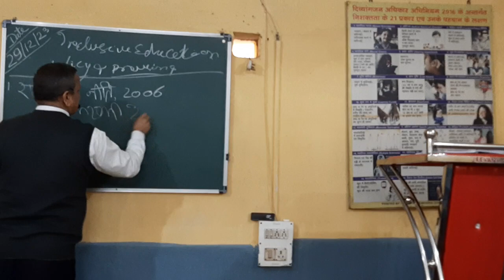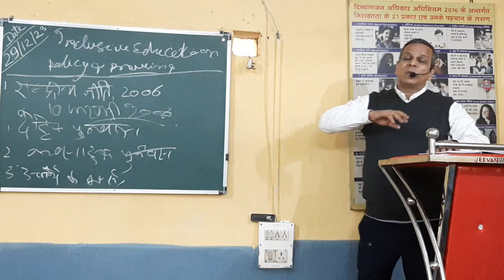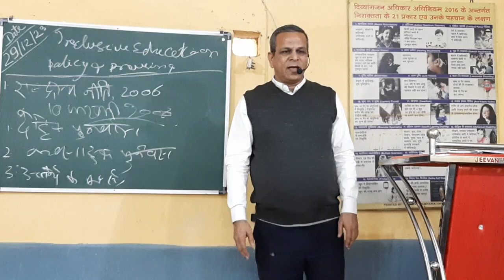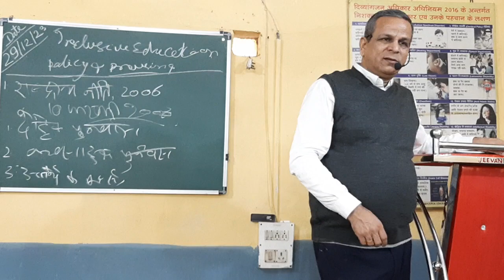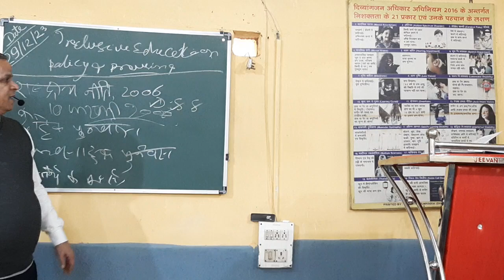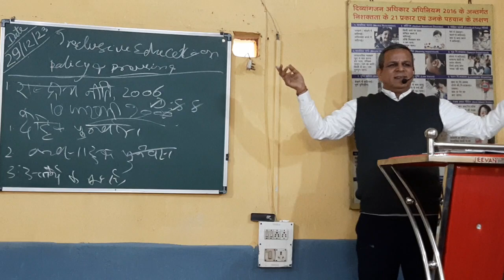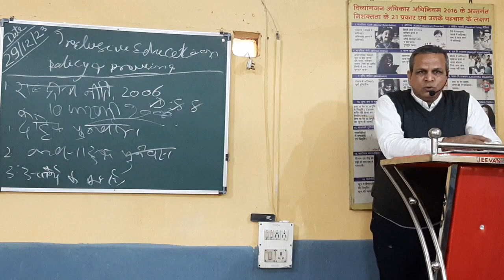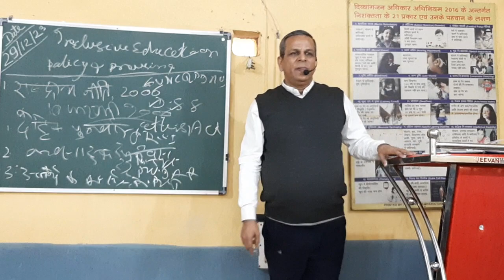Framework of Inclusive Education, Policy Provisions for the Act.